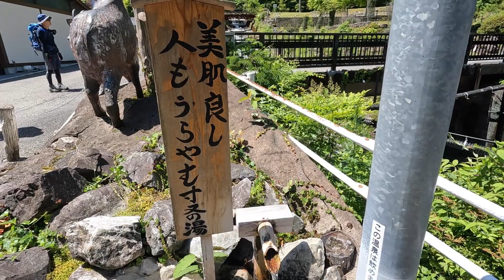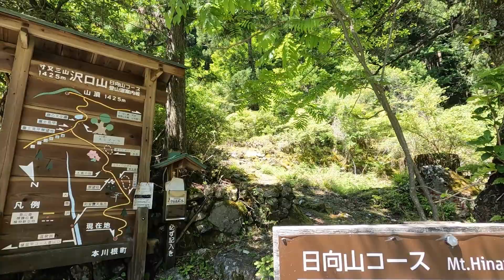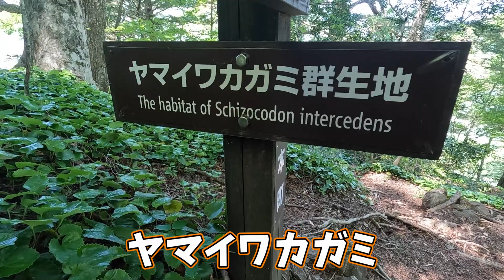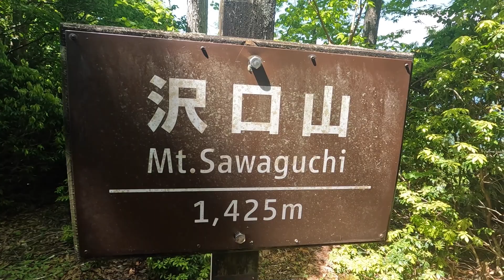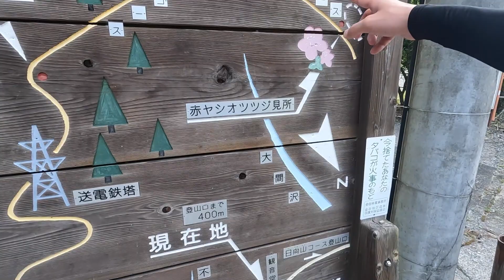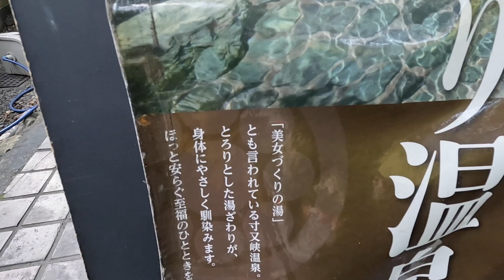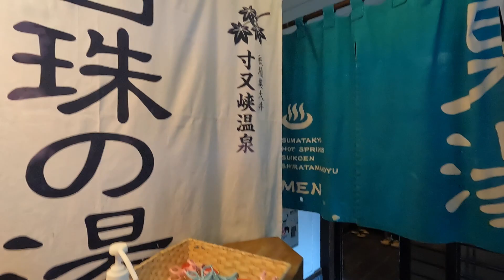【寸又峡】新緑の沢口山を登る！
2022/05.29

寸又峡にある沢口山に久しぶりに登山してきました！
体がなまっていて、終始バテバテ…
でも新緑の沢口山はとても綺麗で気持ち良かったです♪
温泉もサイコーだった！！！

日帰り入浴でお世話になった「翠紅苑」さん

Live配信で「ぐるる」と「はる」の可愛い絵文字が使えるメンバーシップはこちら♪

「ぐるる」と「はる」のグッズが盛り沢山！
TMC公式グッズSHOP

「ぐるる」と「はる」の可愛いLINEスタンプも発売中！

※あつ森Twitterのアイコン製作者様
mahiro

※「ぐーはる」のイラスト製作者様
Mocchie

※Apexのアイコン製作者様
おひたん

「GALLERIA　XA7R-R37」
Ryzen7　5800X
RTX3070
メモリ　32GB
SSD　1TB
HDD　4TB
DEEPCOOL　水冷クーラー

キーボード「Logicool G913」

ヘッドセット「Logicool　G PRO X」

マウスパッド「Logicool　G640r」

マイク「HyperX SoloCast」

モニター「Acerゲーミングディスプレイ VG241YXbmiipx」

サブモニター「Acer KA242Ybmix 23.8型ワイド液晶ディスプレイ」

モニターアーム「AVLT モニターアーム 3画面」

Bauhutte ( バウヒュッテ ) ゲーミングチェア RS-950RR

ゲーミング座布団
Bauhutte（バウヒュッテ） ゲーミング座布団 BC-100G-BK

撮影機材
Video：GoProHERO10 &  GoProHERO6

Camera＆Video：EOS 80D

Ulanzi Gopro用アクセサリー マウントアダプタ ククイックリリース

ネックレス式マウント GoPro用アクセサリー アクションカメラ用首掛け

GoPro 3ウェイ 2.0

◆Cameraマウント

ピークデザイン エブリデイ ループ ケース iPhone 13 Pro

※欲しいものリスト(神様～！！！)